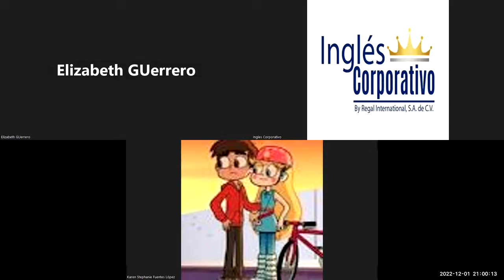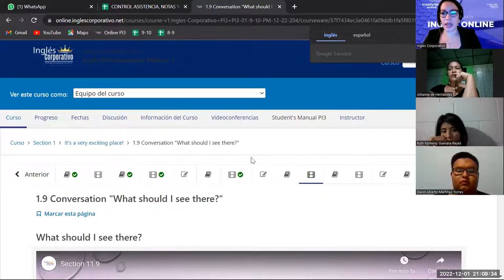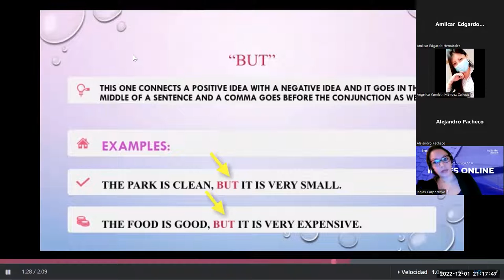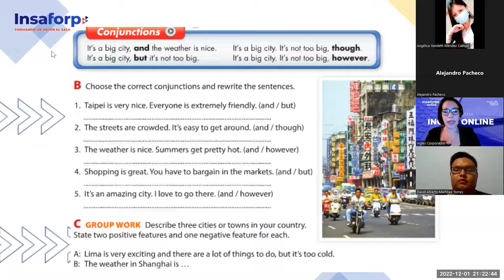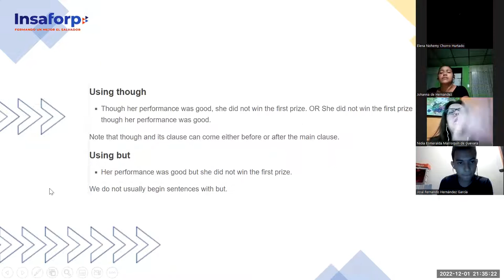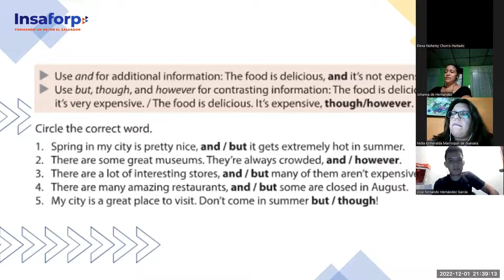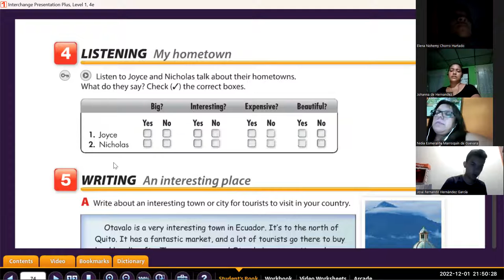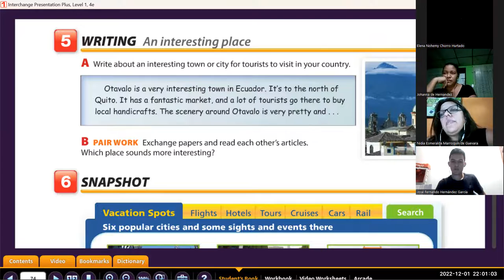Inglés Corporativo-Dic 1 2022 Conjunctions.